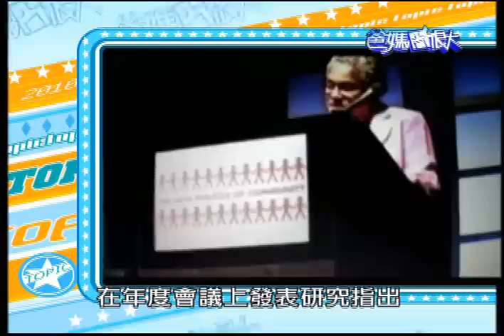公共電視 爸媽囧很大第216集 找個對象比你強,兒子!你何苦呢?